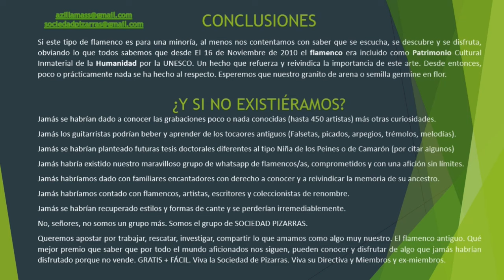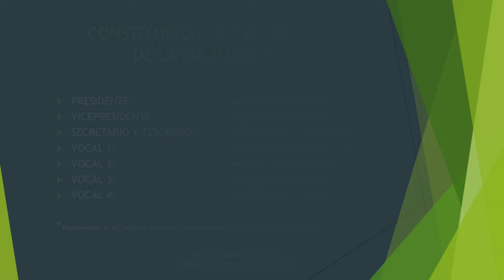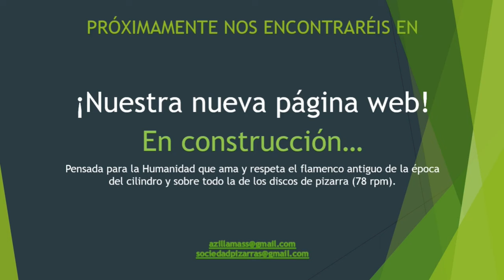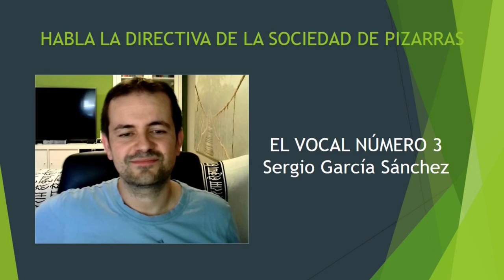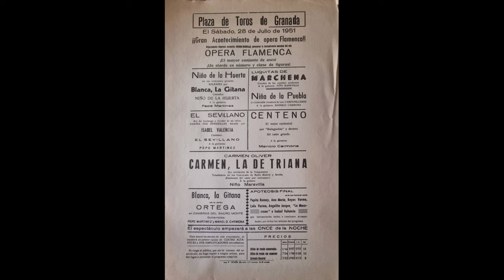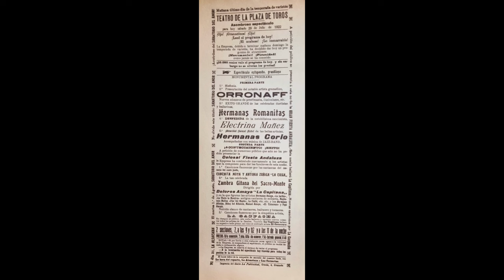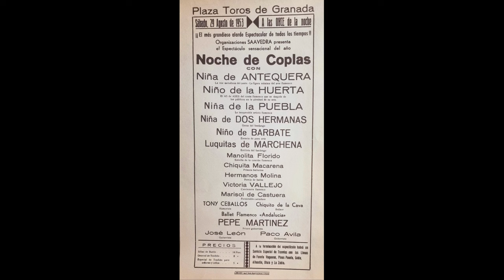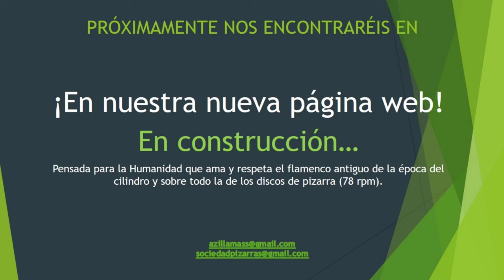(4 de 6) CARMEN LA JOSELITO CON JUAN EL RELÁMPAGO 193¿¿ 4 CANTES FALTAN 2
CARMEN LA JOSELITO
De Carmen La Joselito, hace una década se divulgo unos fandangos de El Cojo, que se pueden escuchar en este vídeo. Muchos aseguran que es de Pérez de Guzmán, muy especialmente insiste en esta idea Francisco Zambrano Vázquez, en cuyo libro se explaya sobre el cantaor de Jerez de los Caballeros.
Por malagueñas interpreta la clásica del El Canario con un remate de Juan Breva. Es una cantaora de gran voz y estilo pero que grabó muy poco para la calidad que atesoraba su prodigiosa garganta.

Si alguien tiene algo que aportar, será bienvenido y rezará su nombre en este vídeo.

He localizado en mis archivos dos cantes por caracoles y soleares hasta la fecha inéditos y casi imposibles de localizar, pero gracias a sociedad de Pizarras desde este momento están al servicio del flamenco y del buen aficionao. Disfruten, no es para menos.

JOSELITO (CARMEN)
CARMEN GÓMEZ, CARTAGENA (MURCIA), 1906
CON LA GUITARRA DE JUAN RELÁMPAGO
PARLOPHON
PARLOPHON

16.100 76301  Granadina NO LO TENEMOS
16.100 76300  Fandanguillos NO LO TENEMOS.

Ref.                     Malagueñas “Por el hablar de la gente”
(Por el hablar de) la gente  El Canario
Y decirte lo que pienso  Juan Breva

Ref.                  Fandangos “Con cuatro jacas castañas”
(Con) cuatro jacas castañas  Cojo de Málaga
A sembrar varias cosillas  Cojo de Málaga
Comprobar si su referencia es Parlophon

Ref.   Soleares
Hasta la fe del bautismo  El Mellizo 1
No me llames por María  El Mellizo 1
No quiero ir a Alcalá  Joaquín  La Paula 2

Ref.   Caracoles
Cómo reluce
Vámonos, vámonos
Eres bonita
Te quiero yo
A la puerta del Retiro
Caracoles, caracoles